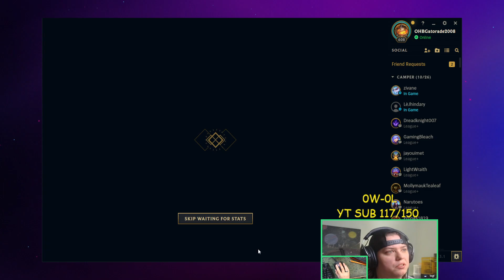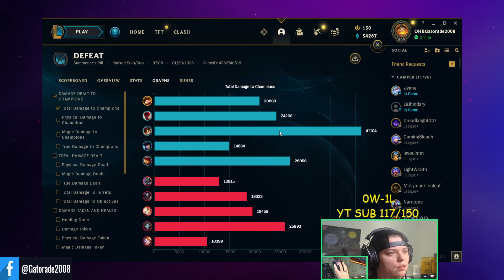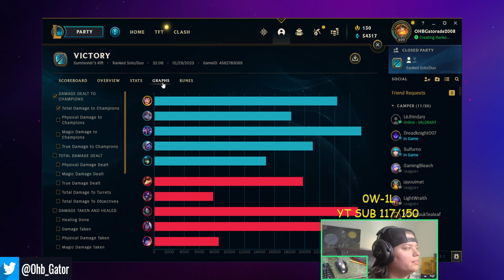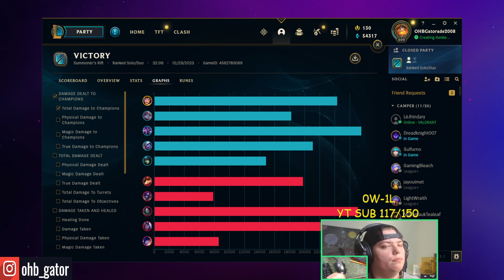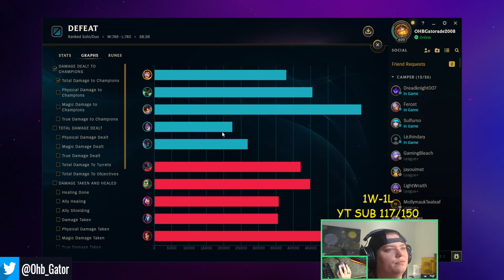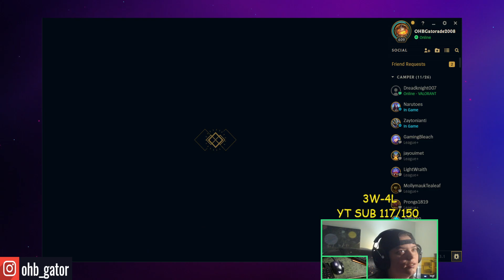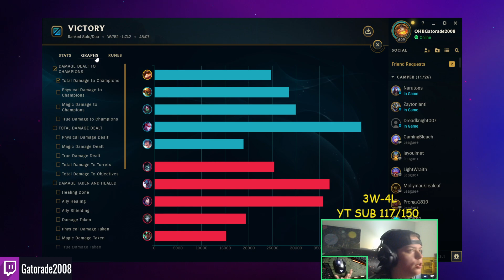Full stream January 30th 2023- League of legends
Make sure you follow all my social media links to know when i go live on Twitch. and make sure you subscribe to the YouTube channel to be notified when new videos go live .

Twitch - Stream everyday 7pm to midnight Central time